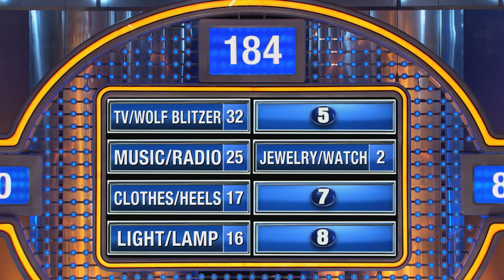SEX! More fun with a CEILING FAN???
We asked 100 married women... Name something you leave on during sex so you won't get bored...